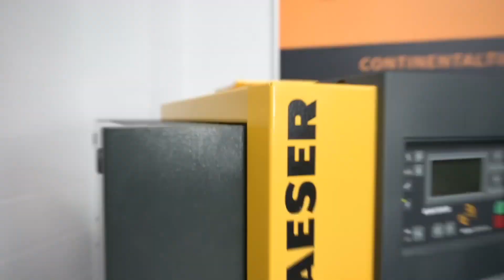Pay Attention to Tire Tread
We may be biased, but we think tires are the most important part of any vehicle. Think about it, of the hundreds of components that make up a car, there's only one set that actually makes contact with the road – tires.

Tread is so important to not just tire performance, but vehicle performance overall. In this Tire Review Continental Tire Garage Studio video, we dive into several types of tire treads and how distinctive designs affect the way a tire performs.